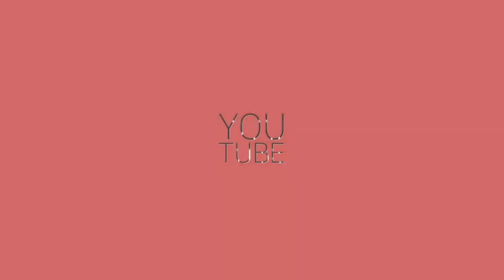붉은색 단풍색으로 빠르게 변하는 다육이종류(succulent plant)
모든 다육이종류는 기온차가 많이 나면 단풍색 잎으로 변해가지만 오늘 소개하는 품종은 더 빠르게 계절의 반응을 하기 때문에 소개를 해볼게요 ~

succulent plant